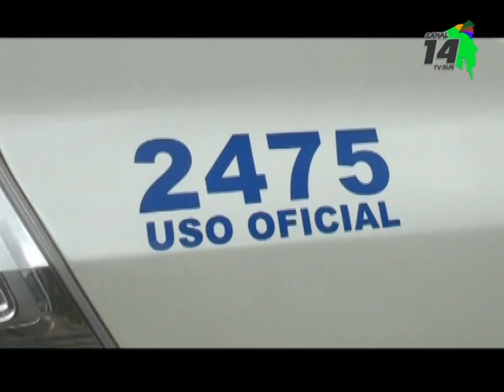Balacera dejó 2 heridos en Pérez Zeledón